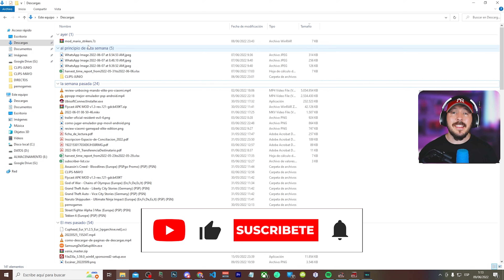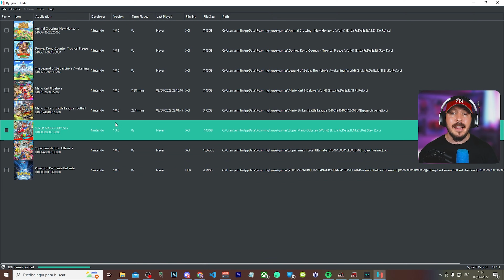😎 Como jugar MARIO STRIKERS de Switch en PC ✅️ MOD para Ryujinx (FUNCIONA PERFECTO)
Mario Strikers acaba de ser lanzado para Nintendo Switch y ya podemos disfrutar de este novedoso título en nuestro emulador Ryujinx de PC, si quieres saber como sólo tienes que darle al PLAY.

Con este truco podrás jugar a Mario Strikers de Switch sin cortes y sin crasheos así que espero que disfrutes de este maravilloso juego arcade fútbol tanto como lo estoy haciendo yo. Ya de paso conoce Ryujinx ya que es una alternativa muy válida a Yuzu e incluso es mejor en algunso aspectos.

Si tienes alguna duda o no sabes de donde sacar los archivos tienes el enlace a DISCORD arriba del todo,

Descripción